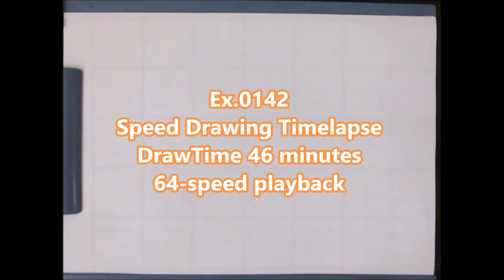Ex 0142/2000 How to draw Hermione Jean Granger / Pencil Sketch drawing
64 times speed.

Tool
・CharcoalPencil (Dark,Midium,Light,DERWENT)
・PanPastel(Black)&SoftKnife
・Kneaded eraser
・MonoOne
・MonoZero  2.3mm